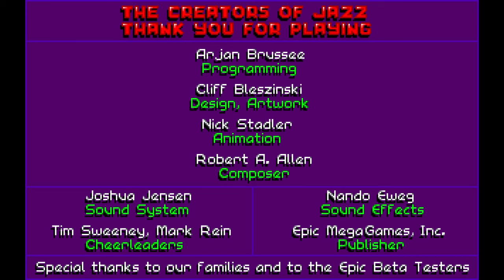Jazz Jackrabbit - Episode 1 - Turtle Terror (1994) [MS-DOS]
Episode 1: Turtle Terror
This sparkly world is Jazz's first stop in his adventure. Here, Turtles and Bees wander freely over the land.

Jazz Jackrabbit is a series of platform shooters designed by Cliff Bleszinski and developed by Epic MegaGames. The games have humorous undertones, featuring anthropomorphic animal characters alongside firearms and sci-fi elements. The titular character usually traverses a series of stages on his quest to defeat the antagonist, a turtle named Devon Shell.

The first Jazz Jackrabbit game was developed and released by Epic Megagames in 1994 for PCs running DOS. Jazz had to rescue Carrotus princess Eva Earlong, who was kidnapped by his nemesis, Devan Shell. The shareware edition was extremely popular and the game was named Arcade Game of the Year by PC Format.